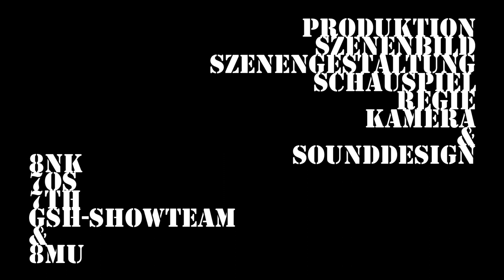ONE SHOT ONLY komplett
Ein One-Shot-Video von zwei 7. und 8. Klassen der Goethe-Schule Harburg, unterstützt vom jahrgangsübergreifenden GSH-Showteam. Projektleitende Lehrer*innen: Sonja Kretzschmar, Timo Lange, Christopher Stapelfeldt, Jan Stöver, Markus Thomas, Tommi Tries, Joachim Zimmer. Film: Oliver Bassemir. Kulturagent: Matthias Anton. Hamburg 2018.